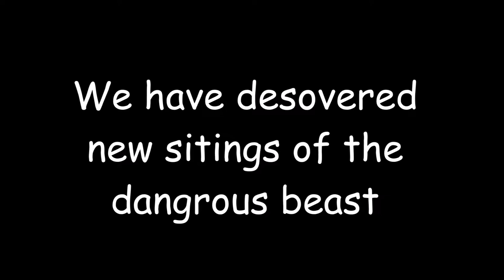Were Horse: A Documentary (Part 2- Evolved)